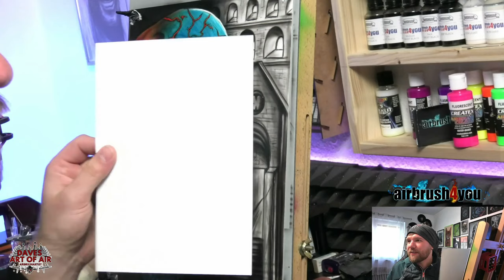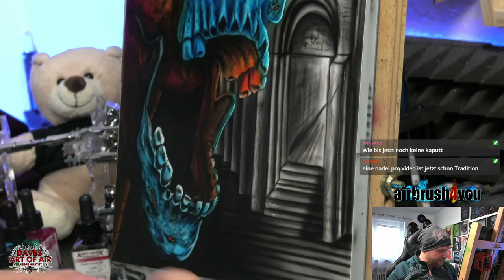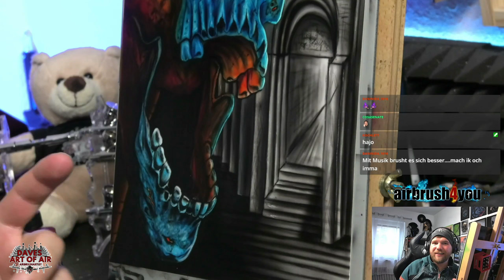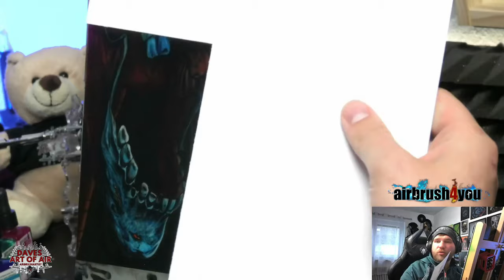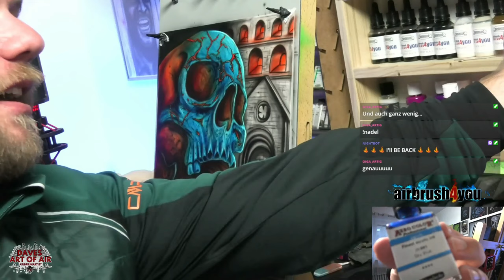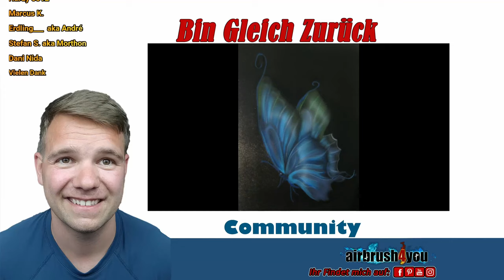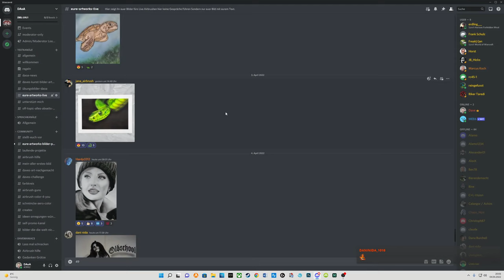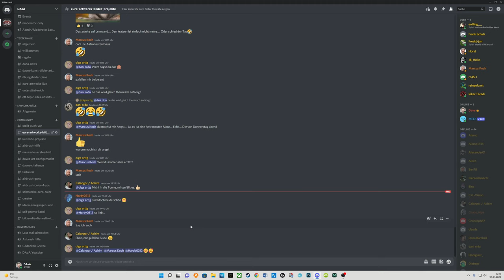Teil 4 Airbrush Tutorial Blauer Skull (4k/60FpS) DE Audio/ENG SUB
▬▬▬▬ REFERNZBILD ▬▬▬▬▬▬

Downloade Link:

▬▬▬▬ SUPPORT ▬▬▬▬▬▬

▬▬▬▬ MATERIALIEN ▬▬▬▬▬▬

Airbrush:
Harder & Steenbeck Evolution AL plus:
Meine Empfelung:
Evolution CR plus:

Farben:

AirbrushColor4you:
Black & White Set:

Schincke:
Schmincke Aero Color Basis Set:

Kompressor:
Werther - Sil Air 20 A:

▬▬▬▬ SOZIAL MEDIA ▬▬▬▬▬▬